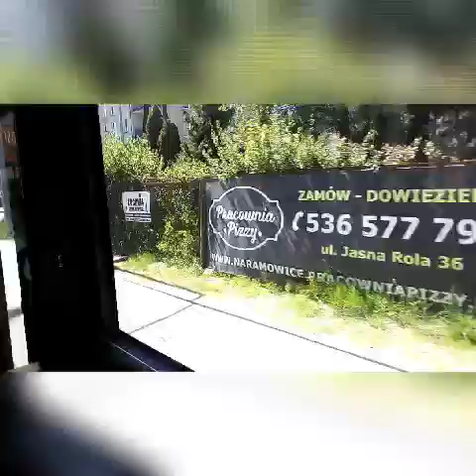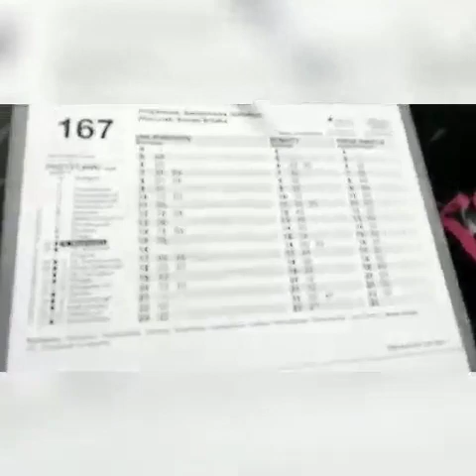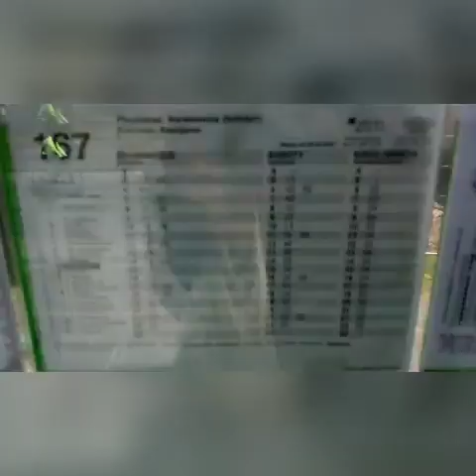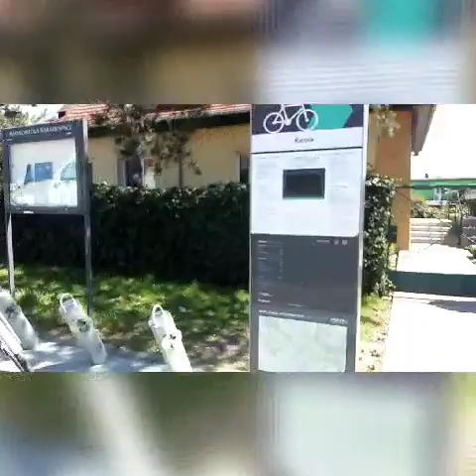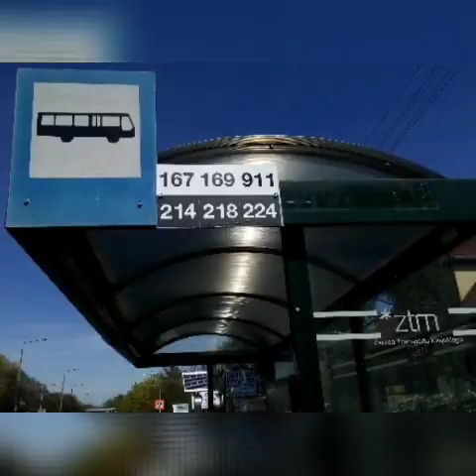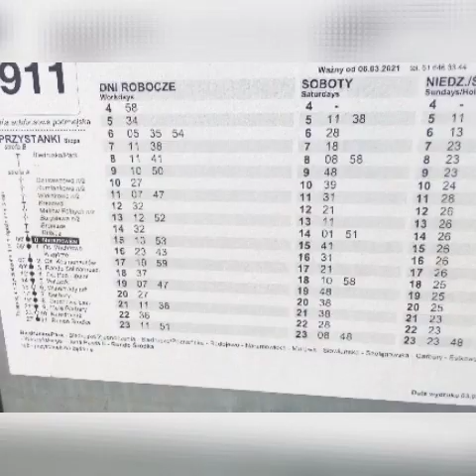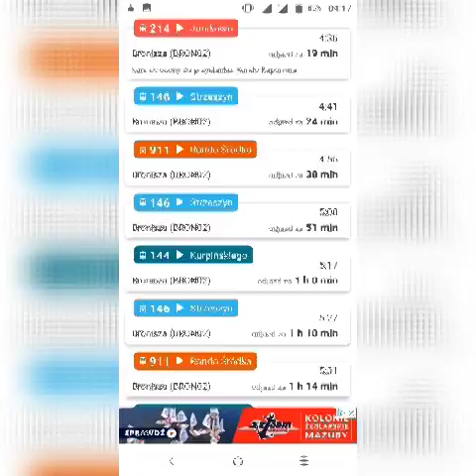Stare Naramowice ważne do 14.05.2021. Linie 167,169,911,214,218,224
167 Rondo Śródka - Radojewo
169 Os. Kopernika - Sobieskiego
wcześniej Osiedle Łokietka
911 Rondo Śródka - Biedrusko Park
Nocne
214 Radojewo - Junikowo
218 Franowo - Sobieskiego
224 Boranta - Junikowo Stacja
224 Boranta - Malwowa
224 Boranta - Plewiska Straż Pożarna.
Wcześniej w czasie remontów na naramowicach
Likwidację linii 147,151,234,248
147 Boranta - Chwaliszewo zlikwidowana z powodu powstania covid.
151 Sobieskiego - Dworzec Główny (Avenida) Zlikwidowana z powodu zamknięcia ulicy Słowiańskiej okolice Wilczaka.
234 Batorego II - Rondo Kaponiera zlikwidowana z powodu zmian numeracji linii nocnych to samo 248.
248 Radojewo - Rondo Kaponiera
248 Jeden Kurs z Boranta do Rondo Kaponiera.